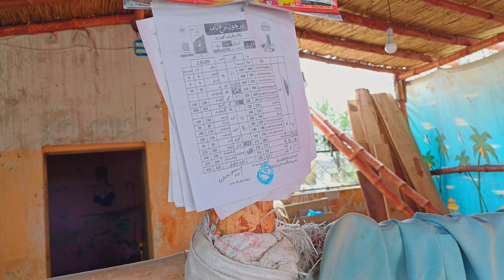Ramadan K Mahine Mai mehngai